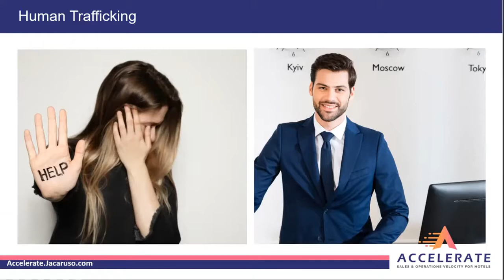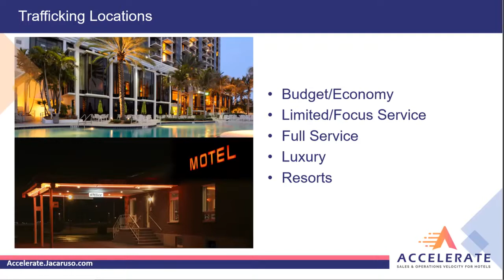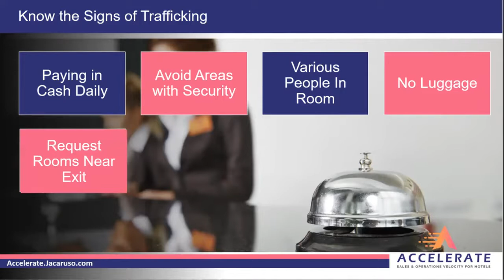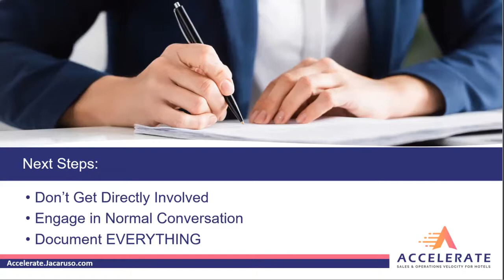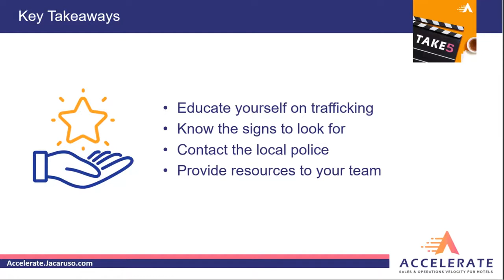Take 5 Human Trafficking Awareness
There are approx. 56K human trafficking victims in the US annually. 8% of these cases report the abuse in hotels/motels. At JE, we're raising humantraffickingawareness. Press play to learn more.